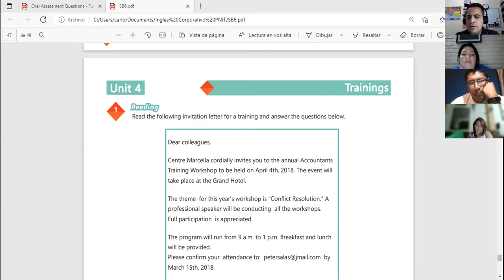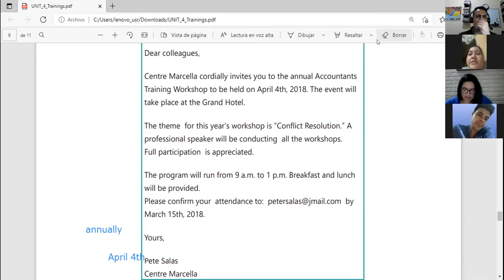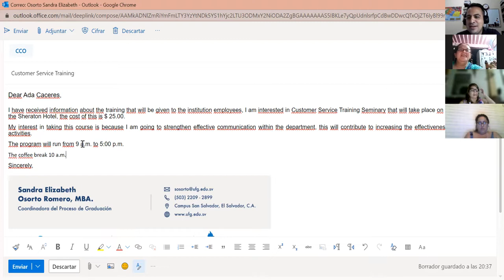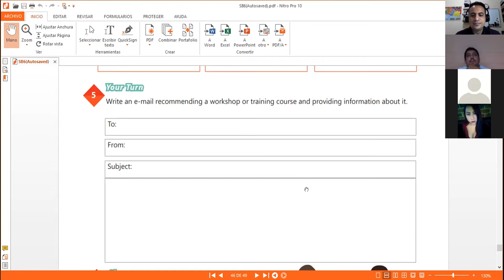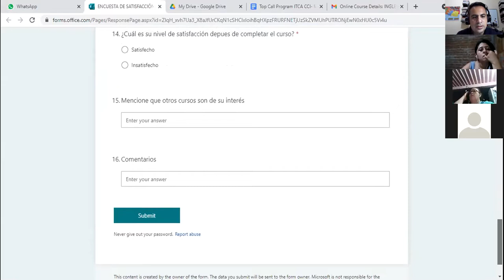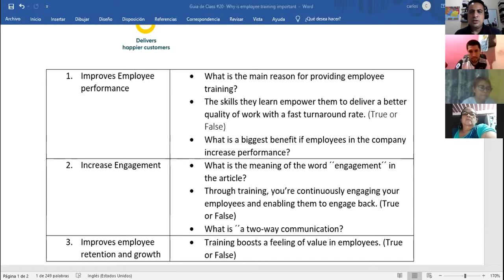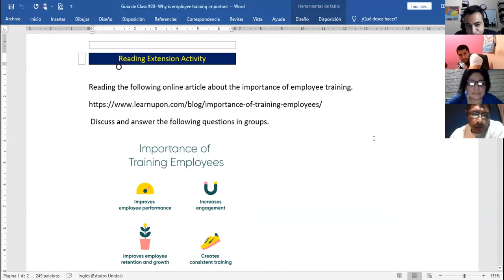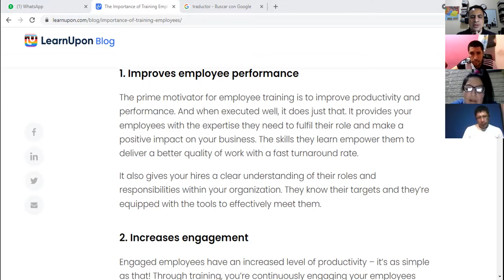Ingles Corporativo- Videoconferencia #20 How to use the simple past yes/no questions. Parte 1